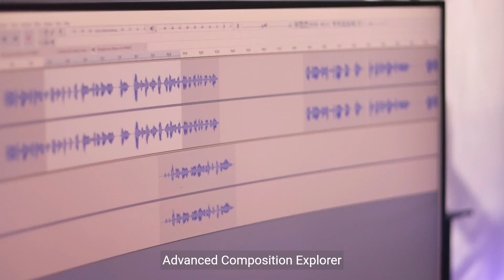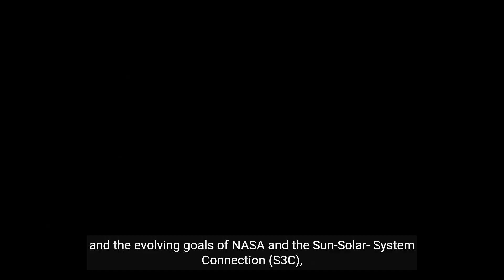NASA's Advanced Composition Explorer (ACE),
STAY POSITIVE -FSM TEAM(Free Music No Copyright)

observes a wide array of particles that flow toward Earth from the sun to
better,
understand the great space weather system,
that connects the sun to our planet. Credit: NASA/H. Zell,
Advanced Composition Explorer
(ACE),
observes particles of solar, interplanetary, interstellar,
and galactic origins, spanning the energy range from solar wind ions to galactic cosmic rays
 nuclei.
The Earth is constantly bombarded with a stream of accelerated particles arriving not only from the Sun,
 but also from interstellar and galactic sources.
  The study of these energetic particles will contribute to our understanding of the formation and evolution of the solar system as well as the astrophysical processes involved.
   The Advanced Composition Explorer (ACE) spacecraft carries six high-resolution sensors and three monitoring instruments that sample low-energy particles of solar origin and high-energy,
 galactic particles with a collecting power 10 to 1000 times greater than past or planned experiments.
 From a vantage point approximately 1/100 of the distance from the Earth to the Sun,
  ACE performs measurements over a wide range of energy and nuclear mass,
 under all solar wind flow conditions and during both large and small particle events including solar flares,
ACE provides near-real-time solar wind information over short time periods,
When reporting space weather, ACE can provide an advance warning,
 (about one hour) of geomagnetic storms that can overload power grids,
 disrupt communications on Earth,
 .  and present a hazard to astronauts.

The prime objective of ACE is to measure and compare the composition of several samples of matter,
 including the solar corona,
 the solar wind,
 and other interplanetary particle populations, the local interstellar medium (ISM),
 and galactic matter.
 While there has been great progress addressing these objectives,
 the changing conditions over the solar cycle present new opportunities.
 In addition, new observations and theoretical advances, new missions,
  and the evolving goals of NASA and the Sun-Solar- System Connection (S3C),
   Theme have introduced new challenges, including the goal of achieving the scientific understanding needed to forecast space weather in the coming years when humans will venture beyond Earth's protective magnetosphere.

For More update videos ⤵️⤵️ Whatch this

Instagram follow

Information ℹ️ .👉  []
Video download.👉[]
Video Editing.👉      []
Sounds.👉                [No]
Video Maker.👉        [MohsinYoutuber]

Tanks for sport and watching ❤️